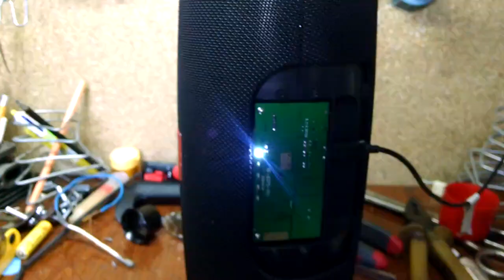Ремонт колонки JBL Boombox не заряжается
Разборка
Диагностика
Ремонт
Решено